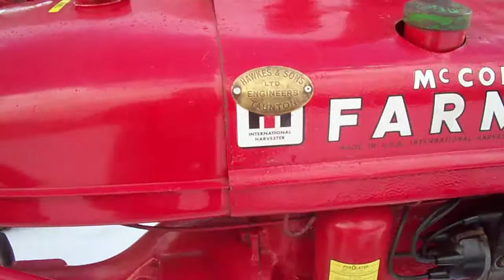international harvester mc cormick deering farmall tractors in the snow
my childrens ih tractors in the snow 1942  farmall model A  and 1960 international B 275